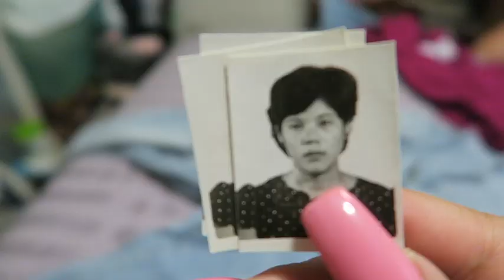Mommy Makeover on MY MOM !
I hope you enjoy this quarantine vlog !!
I take video suggestions!!! JUST LET ME KNOW !
If you're new to my channel then WELCOME! &was if not then WELCOME BACK!! On this channel I always upload once a week! Usually on MONDAYS!!! I try to post about three times a week! You will be seeing laughable moments, quality family time and a bunch of mini pranks and positivity !!! I love engagement from you all and suggestions on my videos!!! Im no "youtube professional" but ill always keep it a stack (Real/Raw) with the content I put out! SEE YOU VERY SOON!!